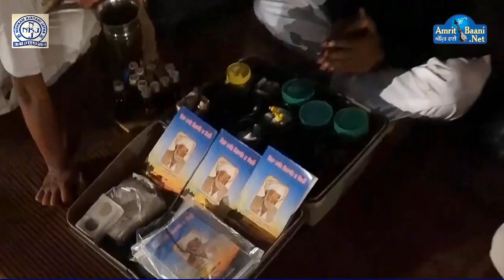Dr Shiv Singh Ji